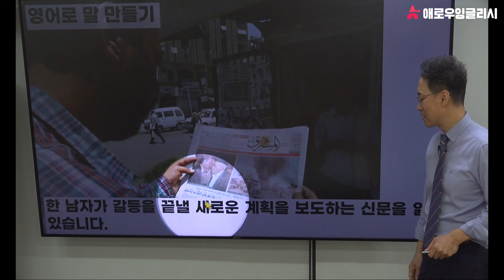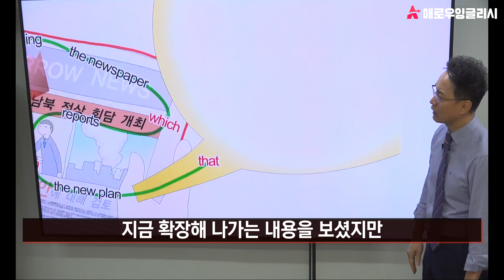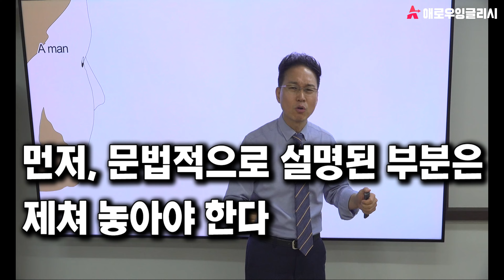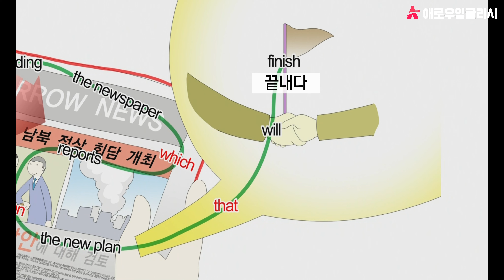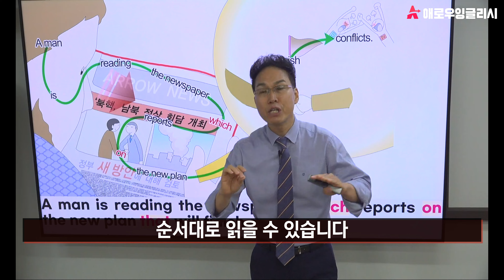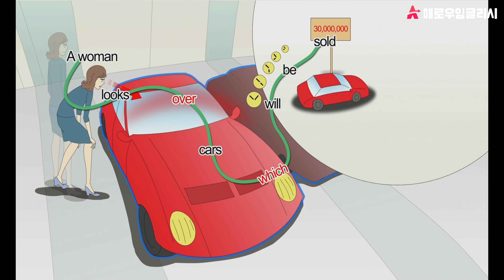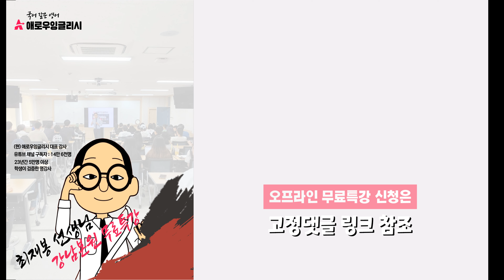긴~문장도 쉽게 영작하고 말하는 방법 : 관계사로 말 늘리기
■ 애로우잉글리시 영단어 온라인 무료 샘플 강의
: 무료 샘플 강의 3강 '0.3초 이미지 영단어 [새로운 어휘 학습법]'
온라인 강의 궁금하신 분들을 위한 샘플 강의

오늘은 관계사를 활용한 영어회화 공부를 하고자 합니다.
관계사는 문법적으로만 접근해서 제대로 활용할 줄 몰랐습니다.

실제 영어회화에서는 관계사를 활용하면서 말을 길게 하는 경우가 많습니다.

이번 영상을 활용해서 관계사를 이해하고 영어회화를 올바르게 연습을 하도록 하겠습니다.

★ 공부 ★
00:00 인트로 및 어순 훈련
03:39 관계사를 이해하면서 영어 듣기까지 이해하기. 파트1
05:42 관계사를 이해하면서 영어 듣기까지 이해하기. 파트2
07:43 리마인드 및 동기 부여